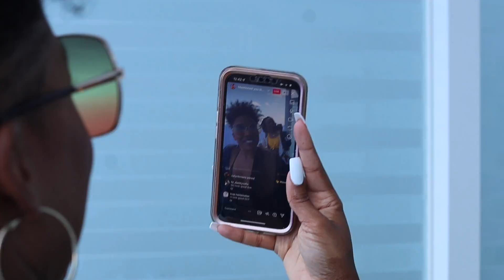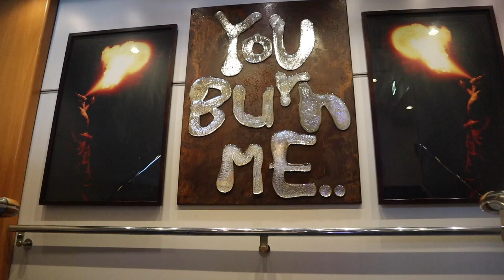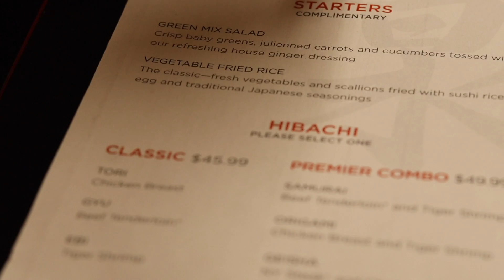LAWD, DON'T DO WHAT I DID! A Lit Seaday on Royal Caribbean's Freedom Of The Seas!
A day full of wipeouts, food, flops, and more!

Current Camera: Canon M50
Old Camera: Sony a5000